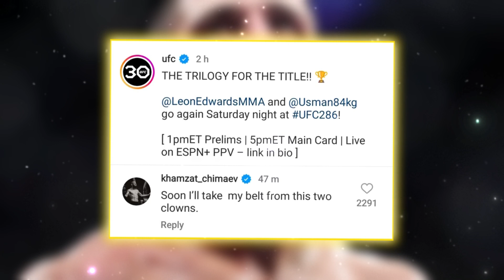Kamaru Usman face to face against Lyon Edwards for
Usman vs. Edwards: Final Showdown"
"Last Bout: Usman vs. Edwards"
"Usman-Edwards Trilogy Ends in Epic Faceoff"
"Usman vs. Edwards 3: Winner Takes All"
"Usman and Edwards Meet for the Last Time"
"Usman vs. Edwards: The Ultimate Rematch"
"Usman vs. Edwards: The Final Chapter"
"Usman vs. Edwards: Battle for Supremacy"
"Usman and Edwards Set to Clash for the Last Time"
"Usman vs. Edwards: The Ultimate Decider"
"Usman vs. Edwards 3: The Final Showdown"
"Usman vs. Edwards: Fight for Glory"
"Usman vs. Edwards: The Last Battle"
"Usman vs. Edwards: End of an Era"
"Usman vs. Edwards: Last Chance for Redemption"
"Usman vs. Edwards: Final Encounter"
"Usman vs. Edwards: Ultimate Grudge Match"
"Usman vs. Edwards: Winner Takes the Crown"
"Usman vs. Edwards: Last Stand"
"Usman vs. Edwards: Battle of the Titans"